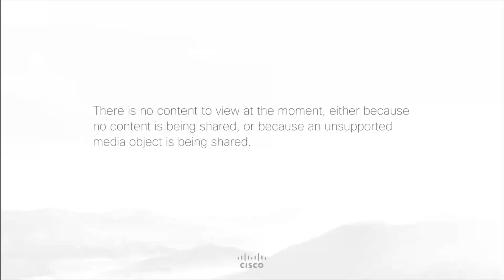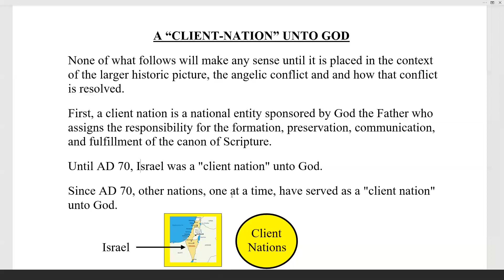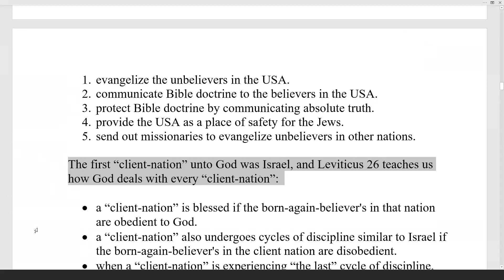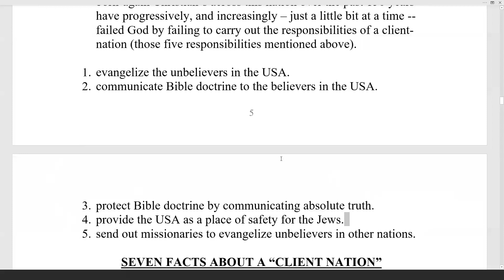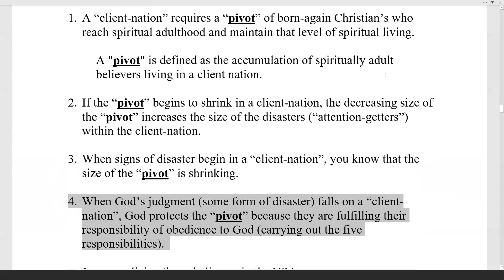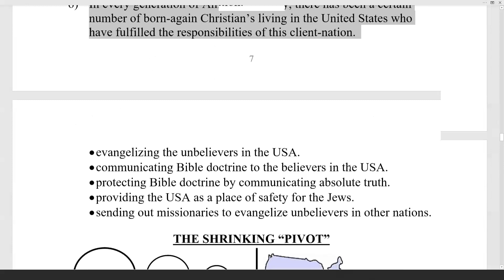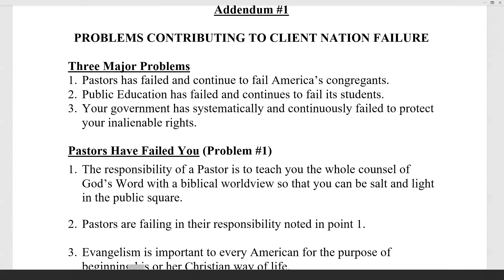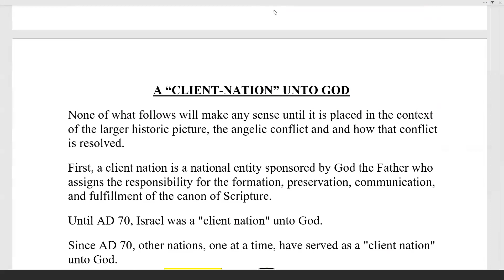June 26, 2019 The United States Is a Client Nation Unto God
The United States Is a Client Nation Unto God